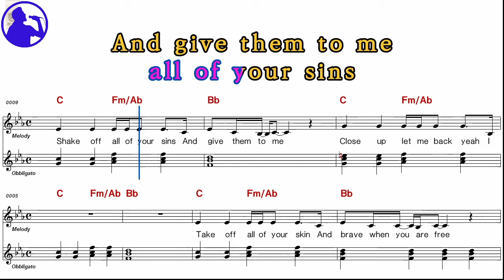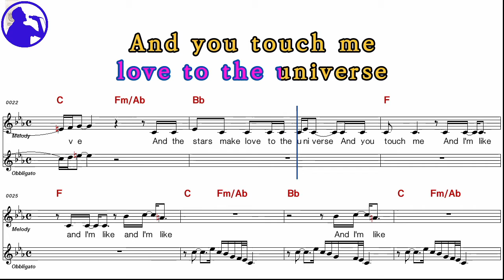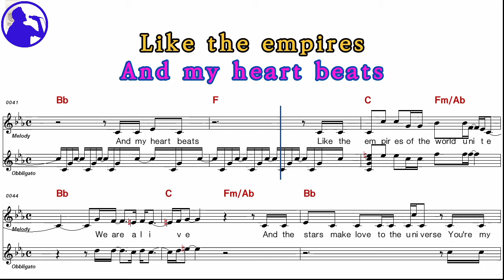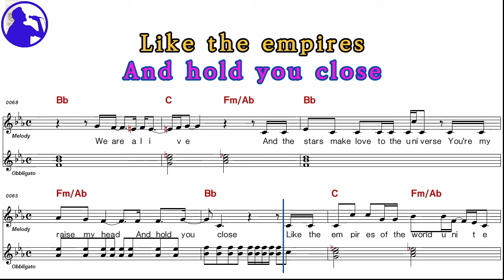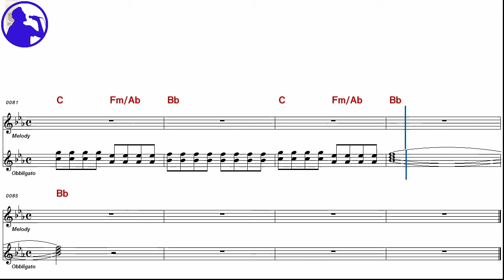Shakira-Empire karaoke sheet music,MR for players,chord,chorus,Lyrics add(Ye karaoke)